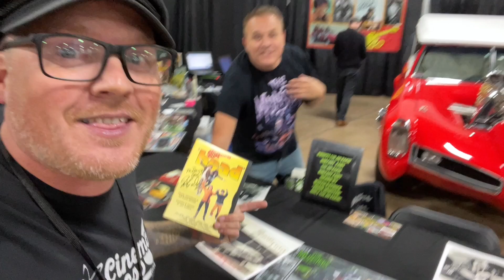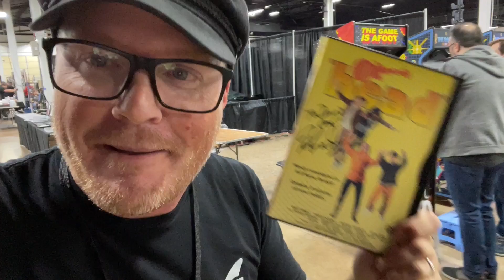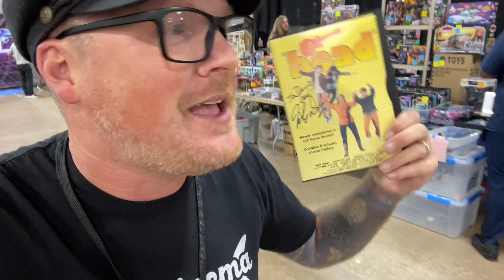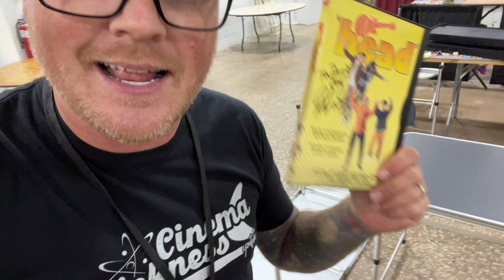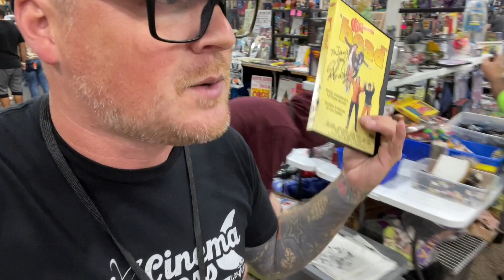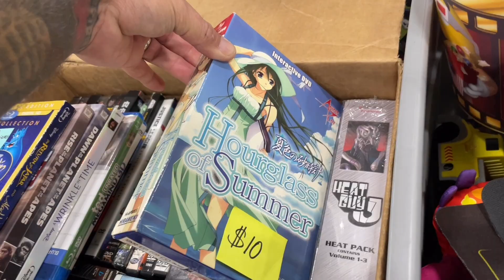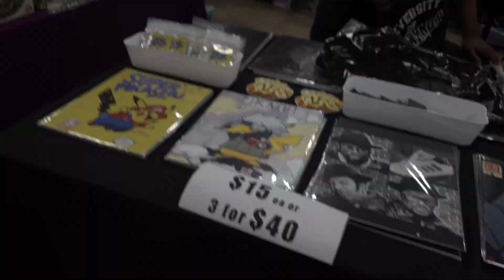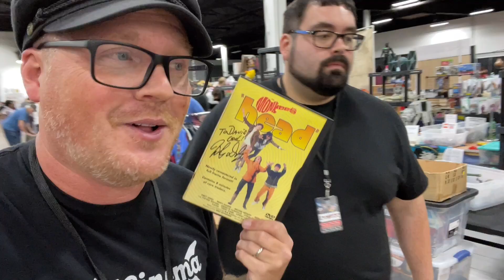Getting The Monkees Micky Dolenz Autograph At Retro Con 2022 | Bucket List Goal Achieved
Day two (the final day) of Retro Con 2022 is upon us, but before I go… I must end the show with an amazing addition to my collection!